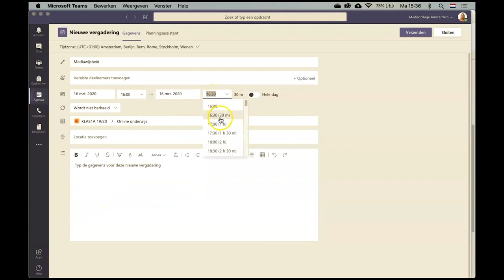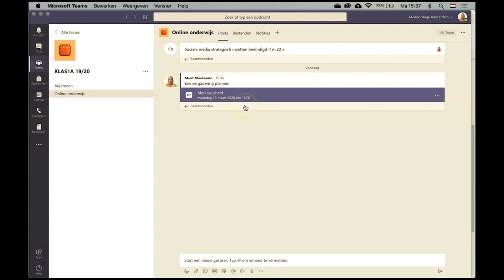Microsoft tutorials 💡 | Teams | Online les plannen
🎥  Na het kijken van deze video weet je:
• hoe je een online les inplant voor een kanaal in Teams;
• hoe je de naam en lengte van de les aanpast.

Voor studenten fijn om via het kanaal in Teams een online les te volgen. Zo weten ze van tevoren waar ze aan toe zijn, zodat ze zich op de les kunnen voorbereiden. Daarnaast is het handig om in een kanaal les te geven, zodat de mensen die de les of vergadering hebben gemist, het hier terug kunnen kijken.